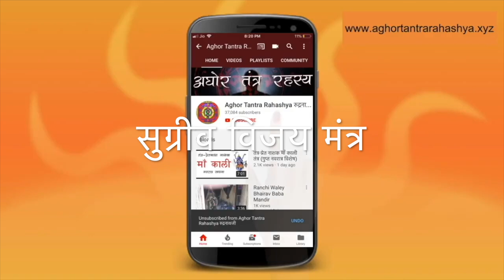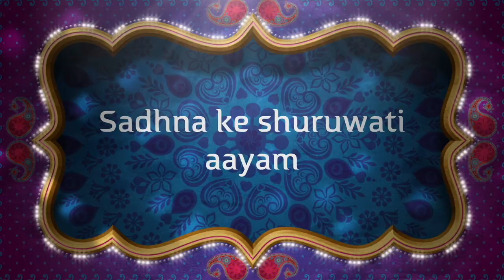आज रात आपको शक्ति आ कर बतायेगी "हाँ मैं हूँ"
इस होली करिए शक्ति की अनुभूति सुग्रीव विजय मंत्र से। पूरा कर लिया तो सिर्फ़ शक्ति आस पास आएगी ही नहीं विधान प्जुरा किया तो हरि हुई बाज़ी भी जीत जाएँगे।
Alakh Aadesh!